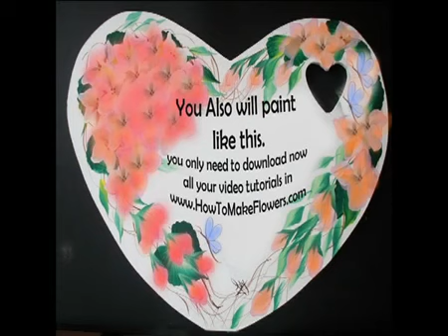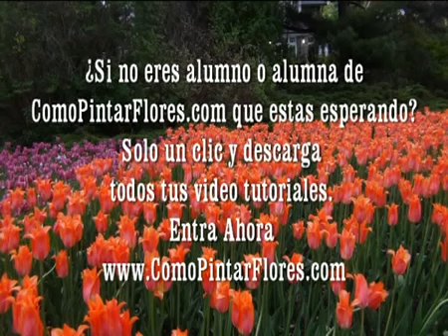COMO HACER FLORES TE COMPARTE FESTIVAL DE TULIPANES (12).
Si quieres ver mi colección hermosa de cactus  puedes verla en